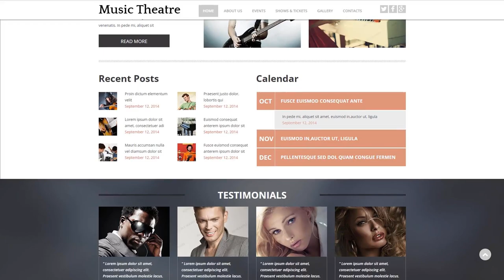Music Theater Website Template by RockThemes - 52749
Responsive design renders a web page same nicely on any type of screen size.
It is great since the website can be reached by more visitors from the huge number of devices.
Latest Responsive website templates here